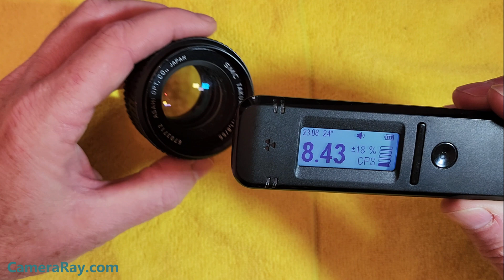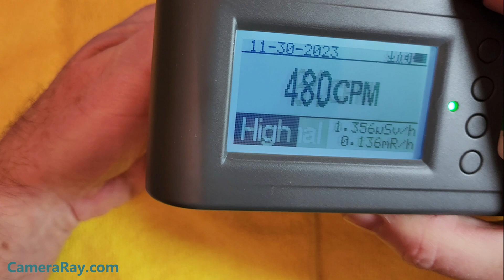Radiacode 103 Turn On And Off Radiation Detector Test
Radiacode 103 Turn On And Off Radiation Detector.  How to turn on and off the new Radiation Detector from Radiacode.  This is a detector of nuclear radiation and spectrometer.  The Radiacode 103 features Energy Compensation of the dose rate, allowing for equally precise measurement of both high-energy gamma radiation and low-energy X-rays. Now, you can identify radiation sources, whether it's Radium-226, Cesium-137, Thorium-232, Am-241, or a number of other isotopes.